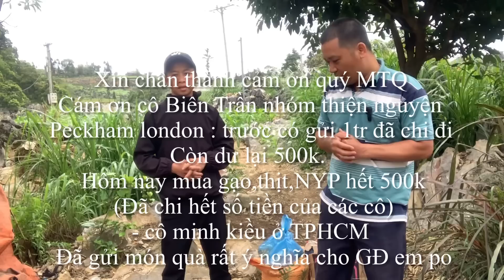Làm rõ việc em PO muốn bỏ nhà đi làm thuê hay còn có ý đồ gì khác khi rời bỏ các con-Xuân thiệu tv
🔰Địa Chỉ:Hữu Lũng/Lạng Sơn
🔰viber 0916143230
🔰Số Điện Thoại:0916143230